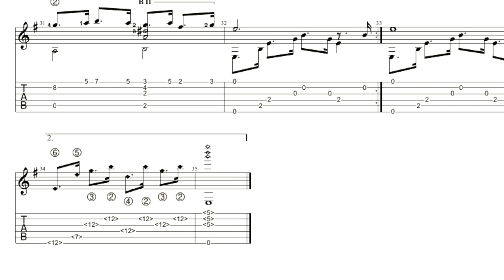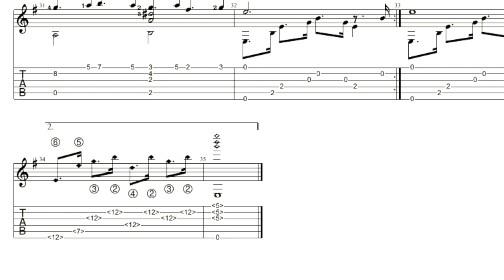"Дорога без конца" С. Баневич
Из к/ф "Никкола Паганини"

Там же вы найдете и табы!